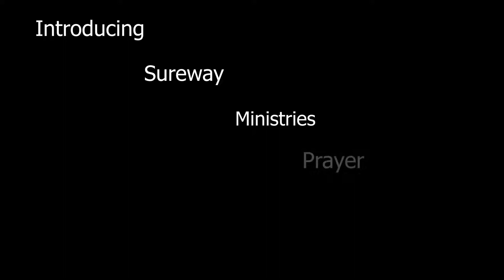INTRODUCING SUREWAY COVENANT HEALING ROOMS